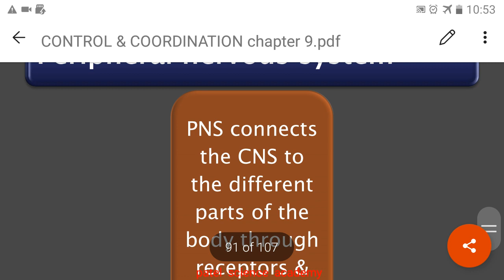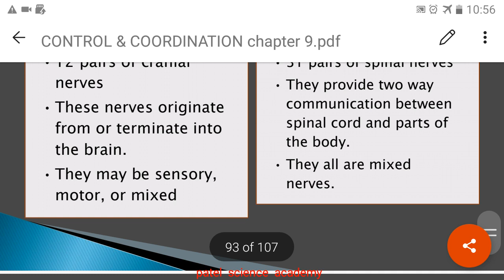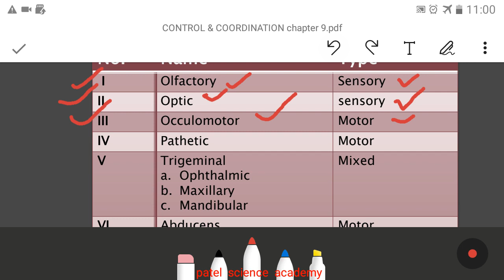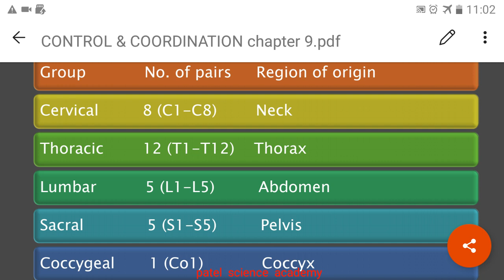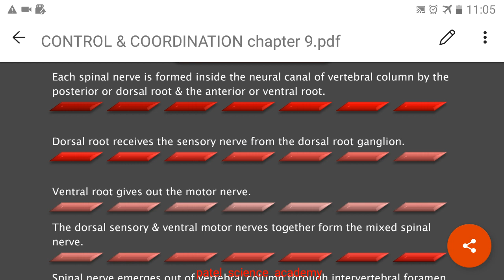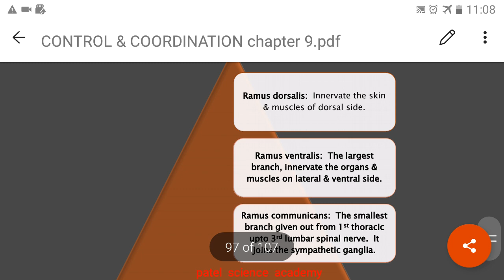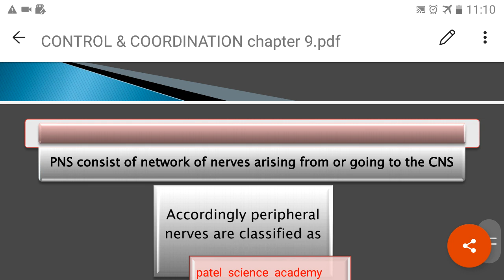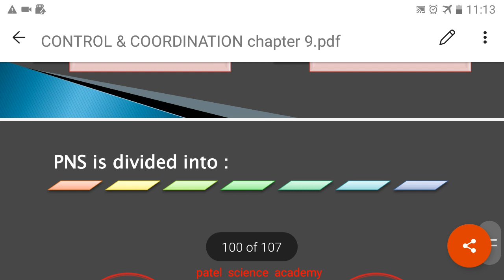PNS lect:5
learn about peripheral nervous system(PNS) in detail

Chapter :reproduction in lower and higher plants.

Chapter : reproduction in lower and higher animals

Chapter: enhancement of food production
• All lectures available here